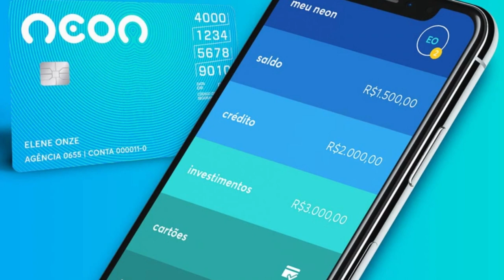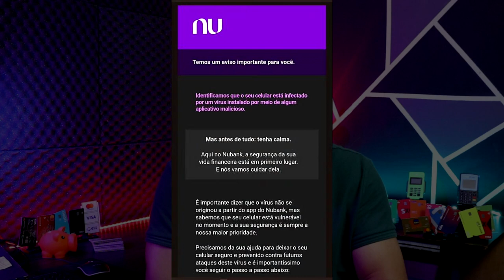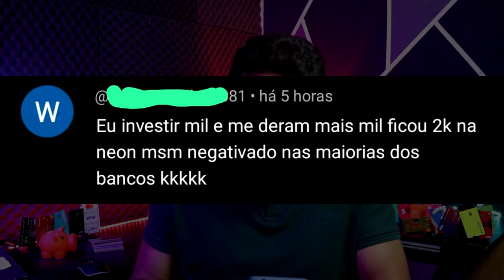💳👇🏻URGENTE! NUBANK BLOQUEANDO CONTA TEMPORÁRIO, JÁ O NEON NÃO PARA DE LIBERAR LIMITE NO VIRA CRÉDITO